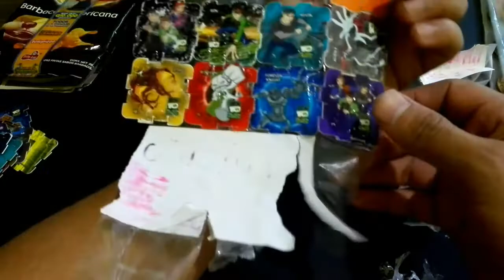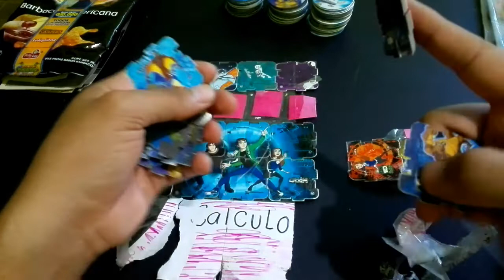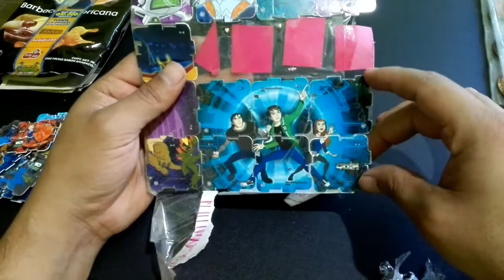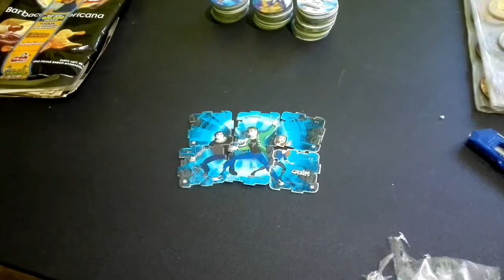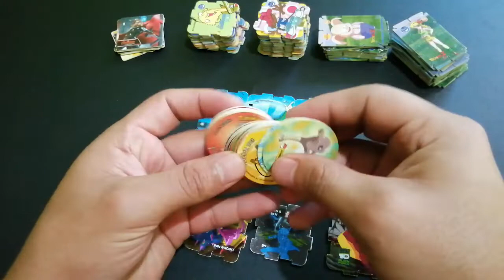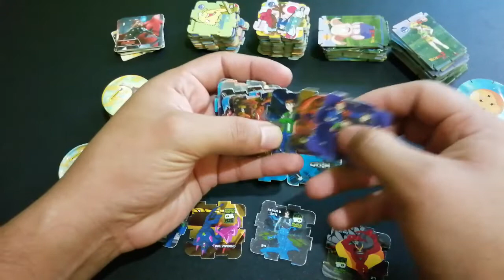Restauración armables Ben 10, Sabritas.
Hoy vamos a restaurar unos armables  de Ben 10 que iban para la basura